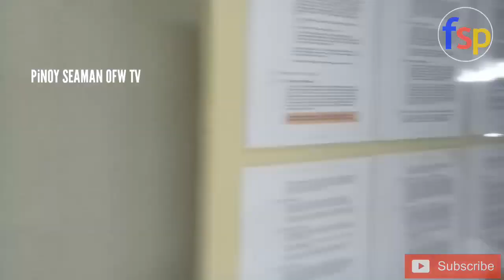Ano Trabaho Ni BOSUN | Job Duties And Responsibilities | Seaman Vlog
Ano nga ba ang mga ginagawa ni maestro sa isang barko.
bosun seaman.
I hope you learned something and shared it with others. Stay safe. Respect others.

This video is for educational and tutorial purposes only.